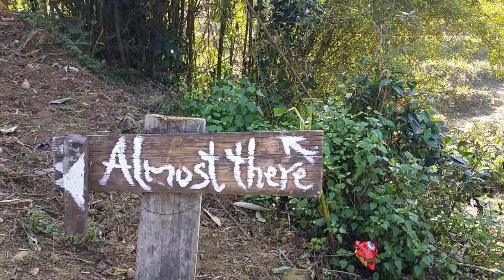Wietnam 4/5 | SAPA POLA RYŻOWE | Zwrotnik Dzioborożca | Dobrze Pojechane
W czwartym odcinku z Wietnamu:
0:00 Treking doliną Sapa
7:00 Jak zbudowane są tarasy ryżowe
12:20 Okolice Sapa na skuterze
13:15 Phan Xi Pang i wodospad Miłości
14:00 Przełęcz Tram Ton

Miłego oglądania i do zobaczenia wkrótce.